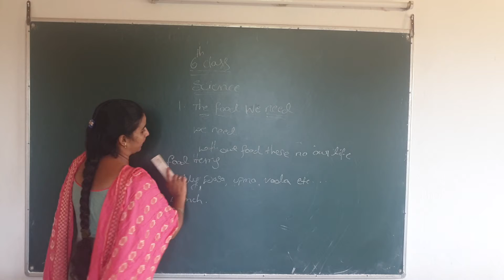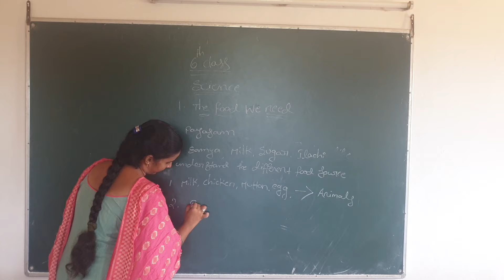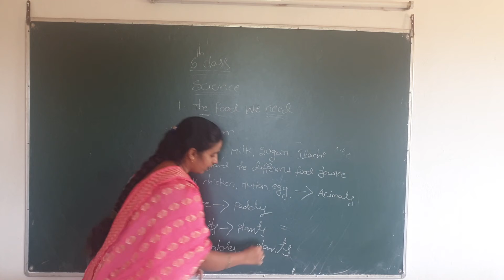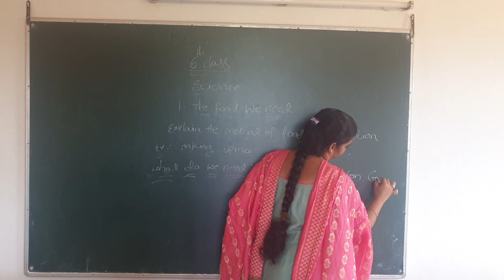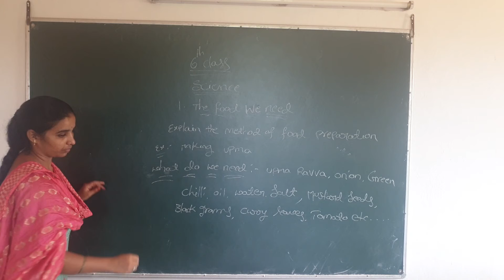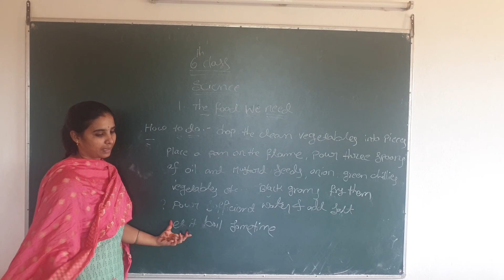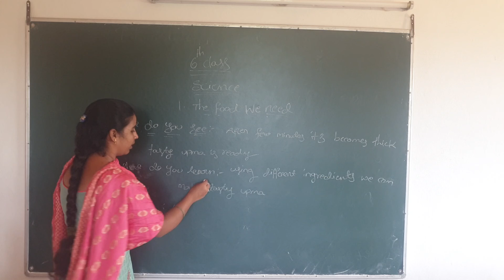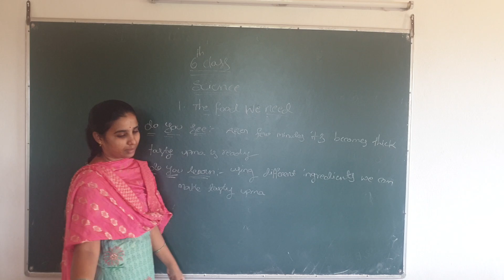6 TH CLASS SCIENCE DAY 1